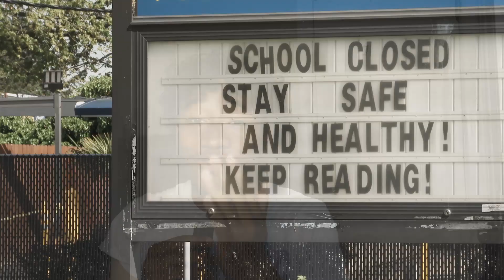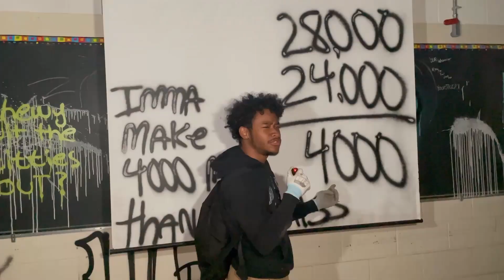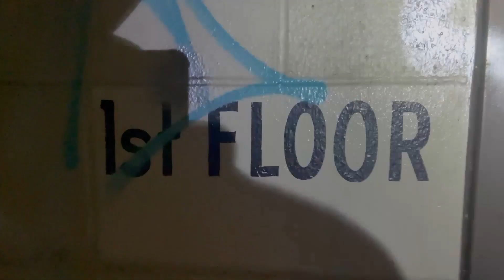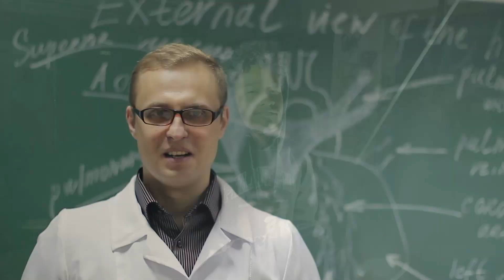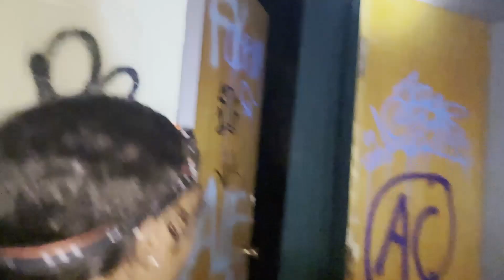Philadelphia's Most Abandoned School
Watch the gang and I visit an abandoned school in Philadelphia. George Wharton Pepper middle school.

Instagram as, Curishiojr

Anything in this video used such as memes, videos, sounds, etc. I do not own.